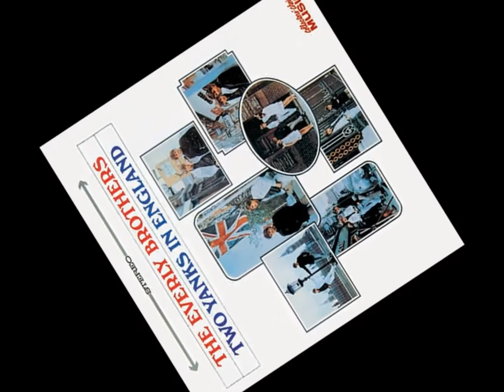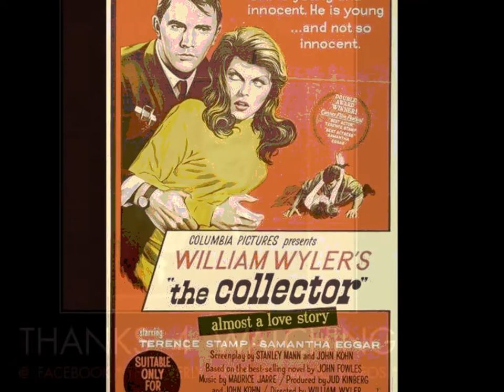The Everly Brothers~The Collector~written by Sonny Curtis (The Crickets)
written by Sonny Curtis { of Buddy Holly's Crickets } ~ video by The Everly Brothers-Erik Tielman /// Go to face book -The Everly Brothers - Erik Tielman // A Community Page about * The Everly Brothers * on facebook // CLICK / PASTE